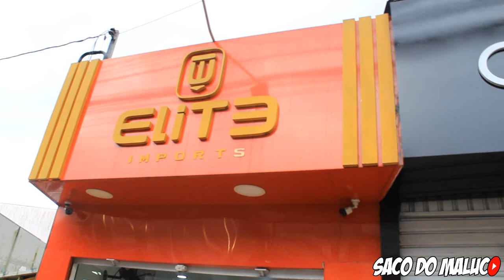Baixinho Vendendo Roupa Na ELITE IMPORTS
Endereço:
Estrada do coqueiro grande fazenda grande 2 Cajazeiras. Em frente ao Banco Itau do lado da Marisa.

Sigam a Elite no instagram *@EliteImports*

( jaguaripe )
Cajazeiras Jaguaripe